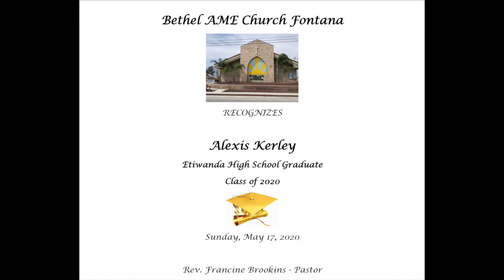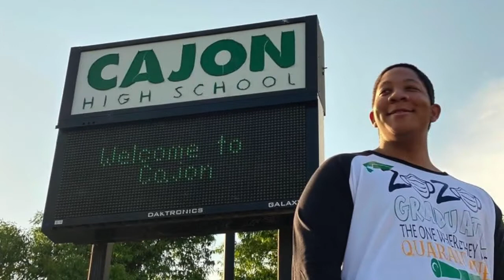Bethel AME Fontana Class of 2020 Ceremony